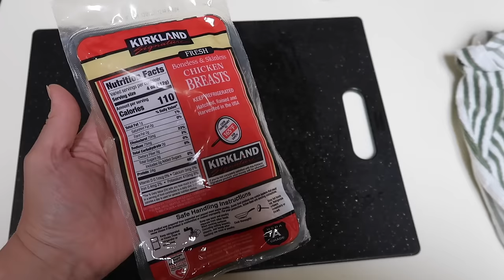Around our NEW HOUSE! WW RECIPES | WW What I Eat In A Day | 12 VLOGS OF CHRISTMAS | VLOGMAS DAY 3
Welcome to my 12 Vlogs of Christmas VLOGMAS series! Look for 12 NEW VIDEOS over December, including Daily Vlogs, Recipes, my WW Health Journey, and Holiday Fun!

I'm Lauren! Plus Size Mom of 2, who naturally lost 80lbs with diet and exercise, using Weight Watchers. On my channel you'll find Recipes, Grocery Hauls, Day in the Life Vlogs and all about my journey to being a healthier mom, while living a life of balance! Sharing my rebooted Postpartum weight loss journey after Baby #2 along with how I'm getting back on track to keep on my goals of being a healthy, happy Mom for my family!
XO-L

In Today's Video:

Apple Dutch Baby Pancake 11pts/serving

Chicken Philly Cheesesteak Stuffed Peppers 7pts/serving